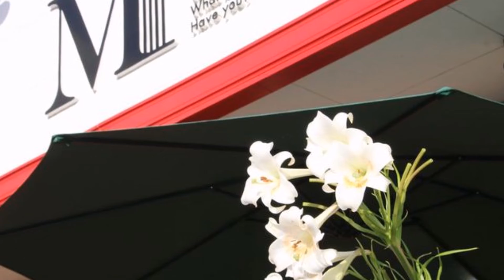買取強化商品 canon キャノン EOS Kiss X5 ダブルズームキット 買取専門 ミンクス 茨城